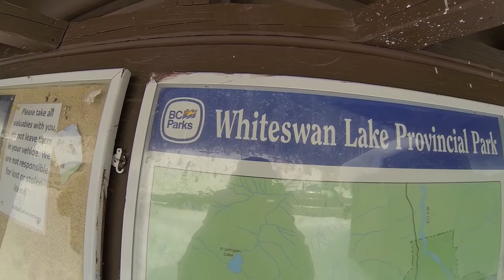Fairmont trip 2014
Shot in 100% gopro hd Hero 3 and glidecam

Some friends and me went up to Fairmont hot springs for a weekend. If anyone gets the chance i do suggest checking it out if you are in to snowboarding and hot springs